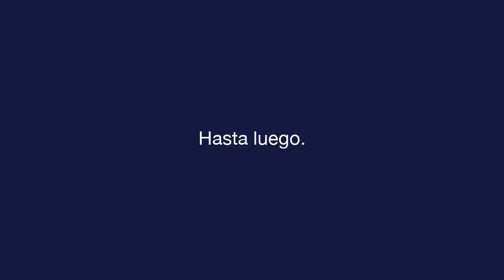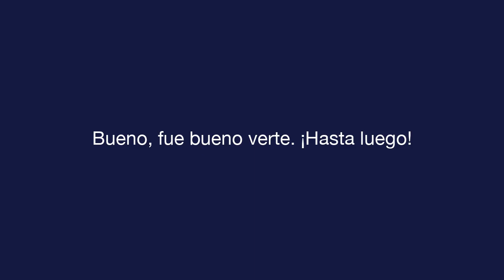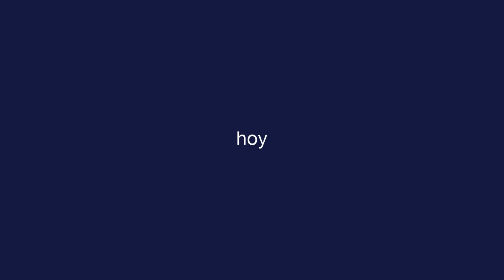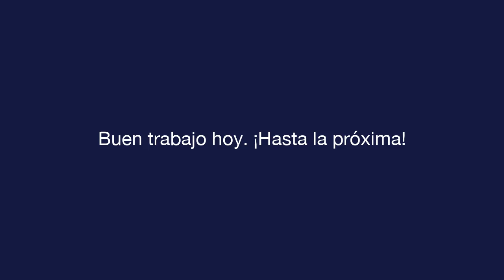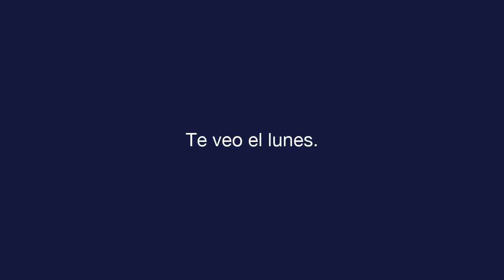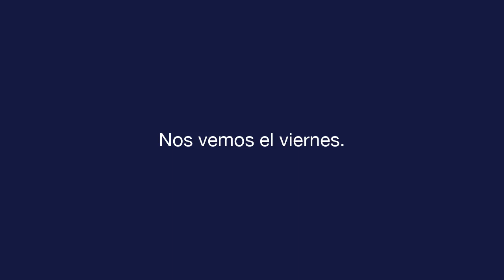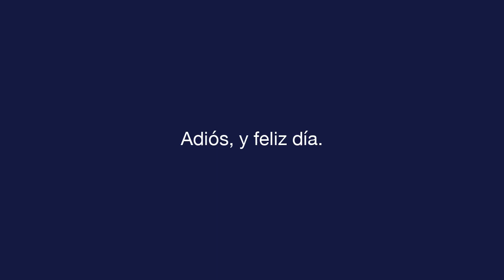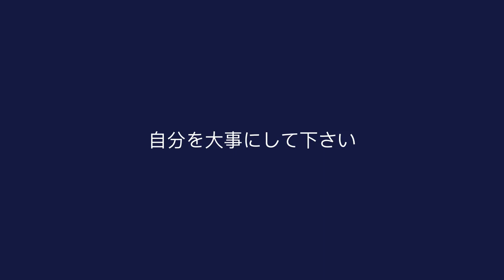デイリースペイン語 - レッスン 12 - Farewells - 文章